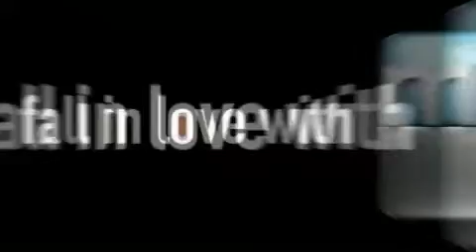Fall in Love Feburary